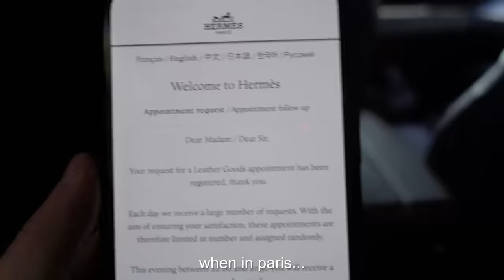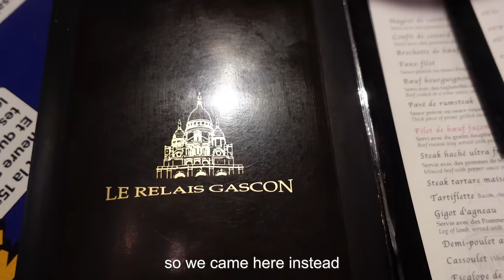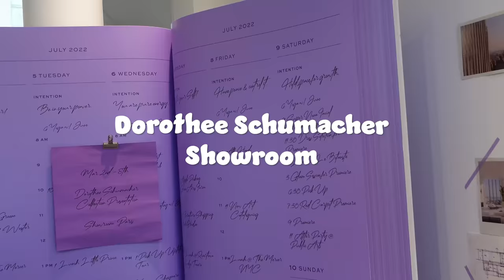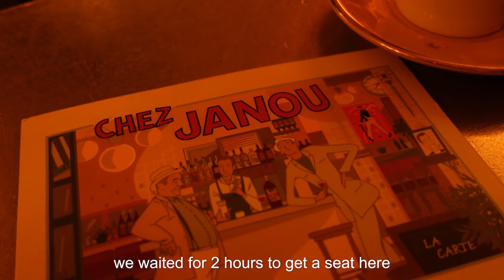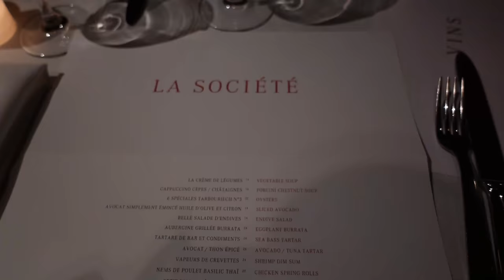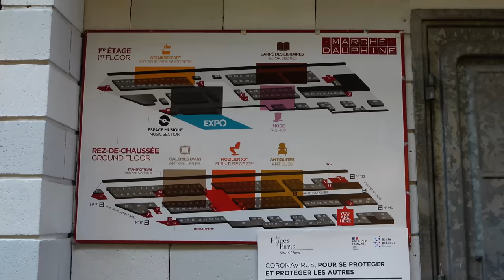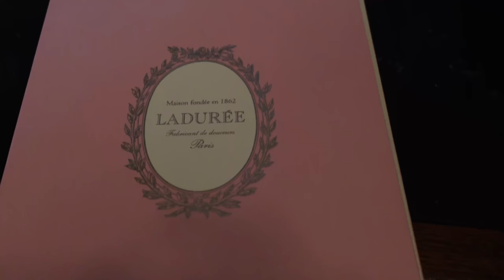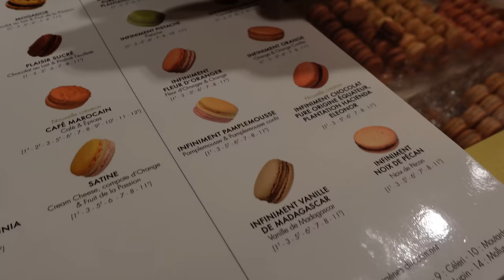PARIS VLOG 2022 | fashion week, vintage shopping, luxury outlet visit & lot's of good food!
Hey friends! In this vlog, I take you with me to Paris for fashion week! I attended some amazing showrooms and presentations and met so many amazing people on this trip. We also visited a vintage market and some vintage shops where I managed to pick up some amazing pieces. Of course, we had some amazing food too! I hope you enjoy this vlog x

Day 3 Outfit:
Vintage Dior windbreaker (via Luxurypromise)

Studio Amelia coat (sold out)
Valentino V Logo slingback heels
Gucci sunglasses

Old HM studio knit dress